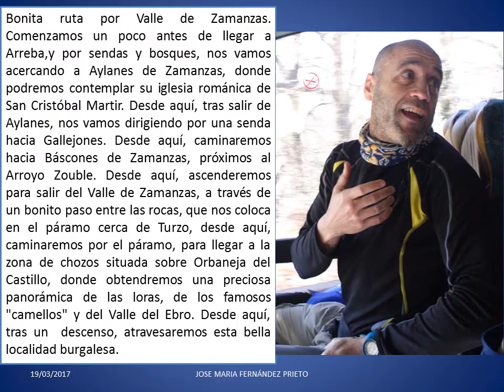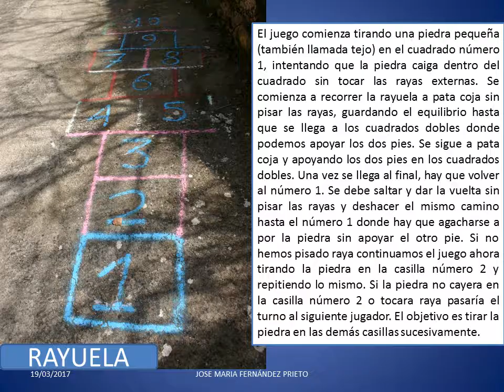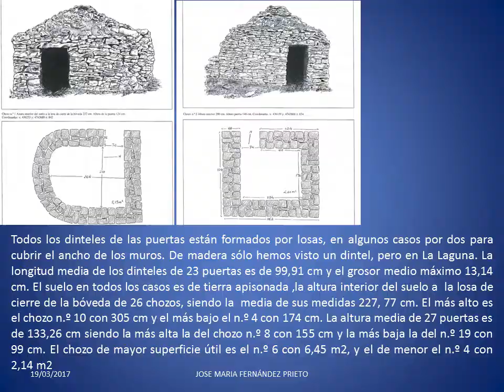VALLE DE ZAMANZAS 2017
Bonita ruta por el Valle de Zamanzas y  Orbaneja del Castillo.